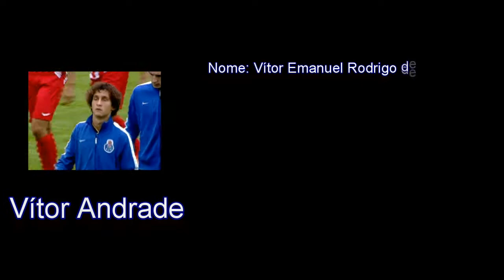Vídeo Melhores Momentos Vítor Andrade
Vídeo Melhores Momentos de Vítor Andrade.

Edição - Ajscouting